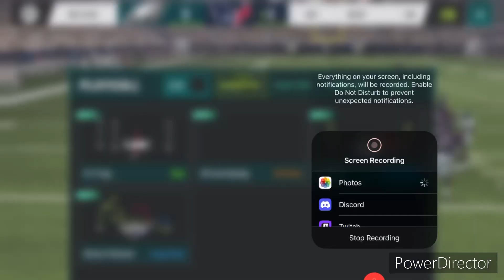Took it into OT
AGAINST THE EAGLES